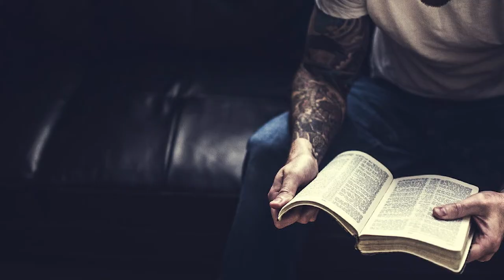Daily Lenten Reflections | Week 1 of Lent - Sunday | Repent and Be Renewed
A brief visual representation on a few thoughts on Sunday of the first week of Lent